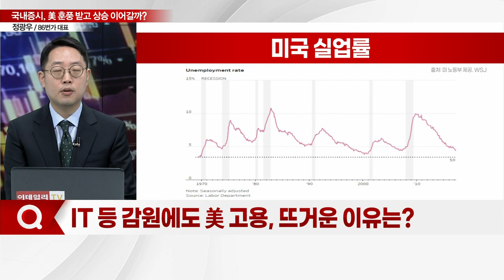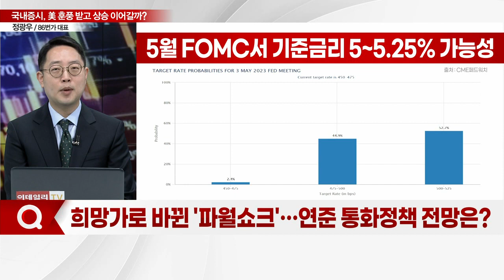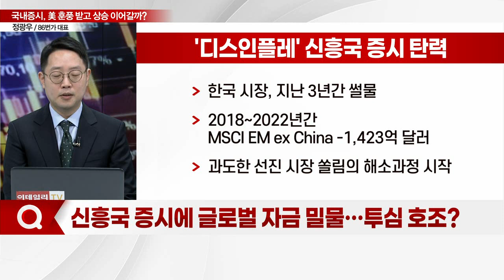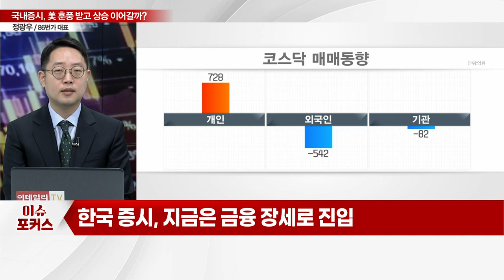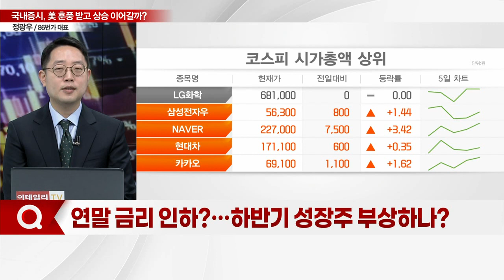"파월 발언 소화… 랠리 지속된다"... 국내 증시, 美 훈풍 받고 상승 지속?_이슈포커스 (20230208)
Q. IT 등 감원에도 美 고용, 뜨거운 이유는?
Q. 희망가로 바뀐 '파월 쇼크'… 연준 통화정책 전망은?
Q. 신흥국 증시에 글로벌 자금 밀물… 투심 호조?
Q. 증시, 상승 기대… 추매 타이밍, 지금이 적기?
Q. 연말 금리 인하?… 하반기 성장주 부상하나?